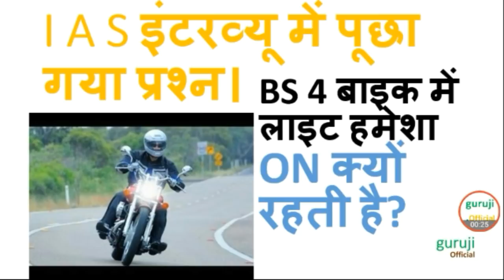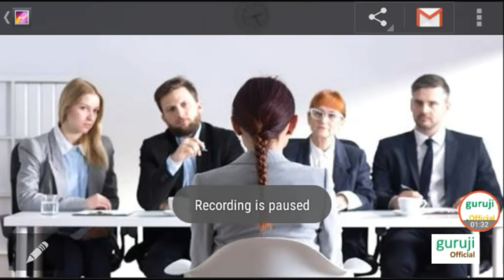IAS इंटरव्यू में पूछा गया - BS-4 बाइक की हेड लाइट क्यों जलती रहती है।